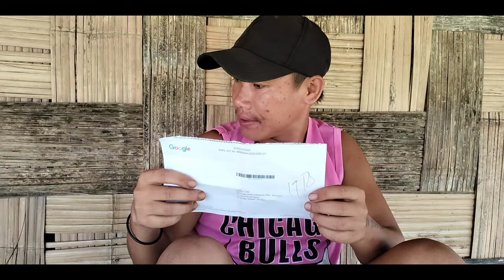Google Adsense code 🔥||30 August 2024😔😔 ||Happy Life 🤣